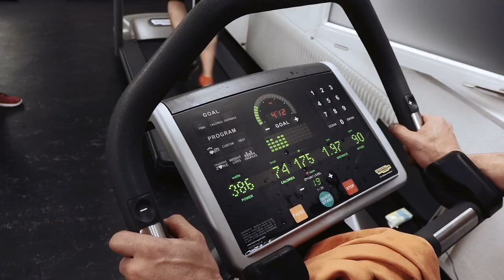Encordés (2017) Bande-annonce officielle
/// Au cinéma dès le 8 novembre 2017 ! ///

Pendant une année et demie, le cinéaste Frédéric Favre suit trois skieurs alpinistes alors qu’ils se préparent pour la Patrouille des Glaciers, une course des plus dures à travers les Alpes suisses.

Florence veut faire la course en mémoire de son père, mais elle a du mal à s’intégrer dans son équipe.
Guillaume et un compétiteur chevronné. Il a de la peine à concilier famille, travail et passion.
Antoine sort d'une cure de désintoxication. En faisant la course, il veut prouver au monde qu'il n'est pas un moins que rien.

Un voyage intime, une aventure qui va tous les transformer.